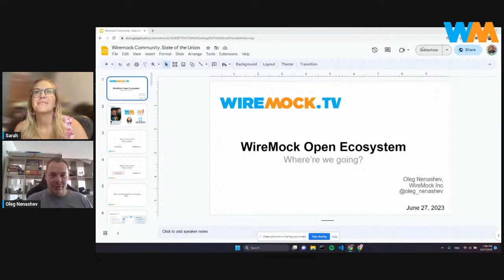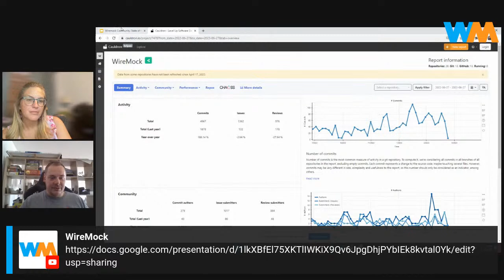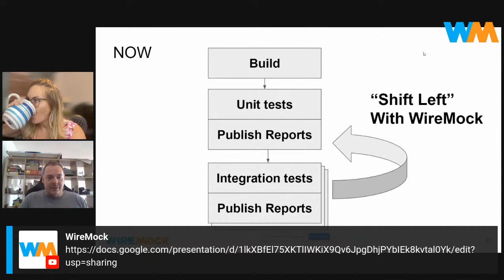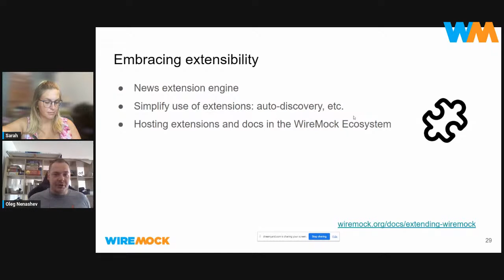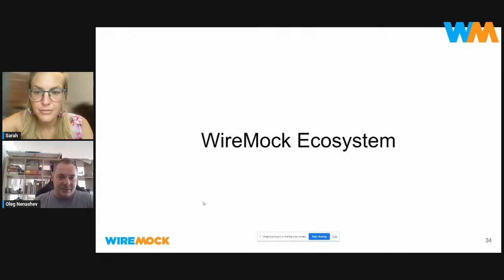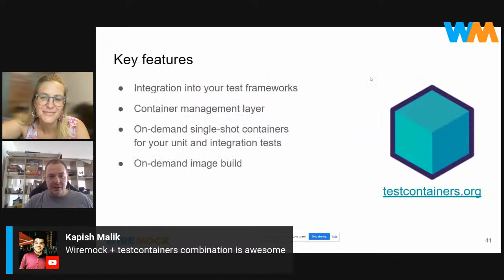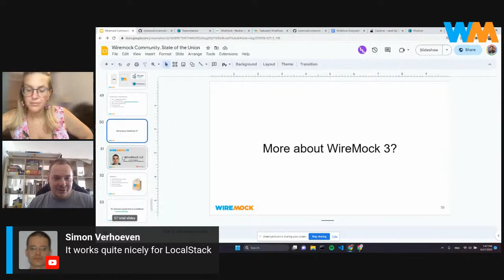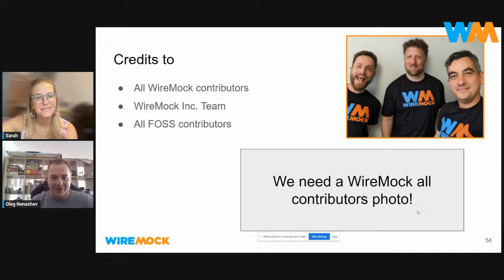WireMock Open Ecosystem. Where are we going?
At this state of the union talk we will delve into the ecosystem of WireMock - one of the most widely used API mocking and service virtualization tools. This session will shed light on the significant changes made to empower the community, all contributors and maintainers.

We’lll discuss how the project and the community transform from a Java-only developer tool to a platform for all things API mocking, for different technology stacks and use-cases. This effort includes community consolidation, alignment on technical implementations and interoperability between them. We'll discuss the transparent public roadmap that provides insights into upcoming initiatives for all the stakeholders, the governance model and the community driven decision-making process. We’ll talk about how alignment [but not enforcement] on the technical direction and specifications could work. We will cover the plans for the specifications. Last but not least, this session will also highlight the effort to improve documentation, making it more accessible for users and enabling us to deliver on the community goals.

This session will have open Q&A and discussion with Oleg and other maintainers about how they see the project’s evolution.